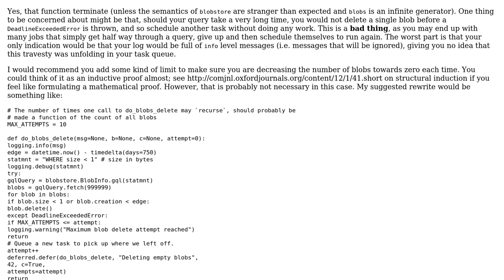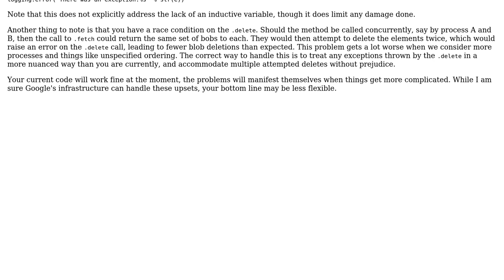Code Review: Generating a large task queue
With thanks & praise to God, and with thanks to the many people who have made this project possible! | Content (except music & images) licensed under CC BY-SA | Music | Images & others | With thanks to user Niklas Rosencrantz user Jamal user BluePeppers and the Stack Exchange Network Trademarks are property of their respective owners. You are responsible for your own actions.